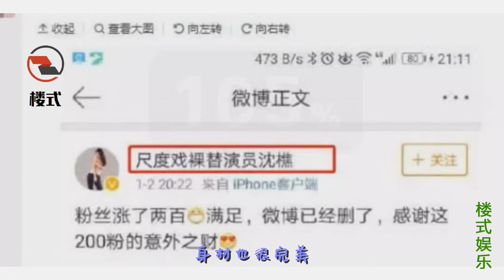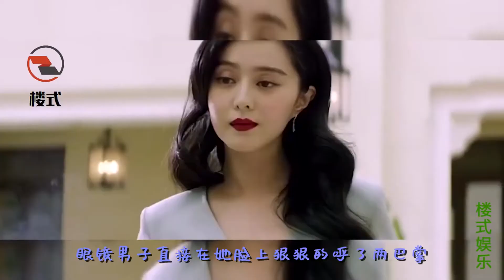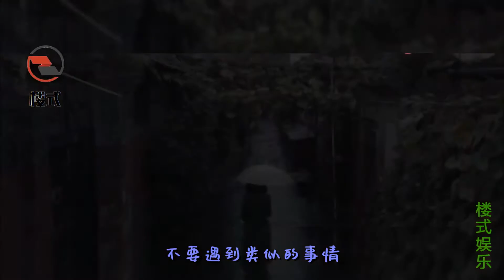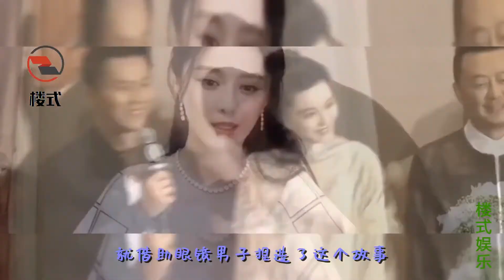范冰冰“裸替”演员，深夜自曝被侵犯全过程，爽过之后很好玩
范冰冰，1981年9月16日出生于山东青岛，华语影视女演员、制片人、歌手，毕业于上海师范大学谢晋影视艺术学院。